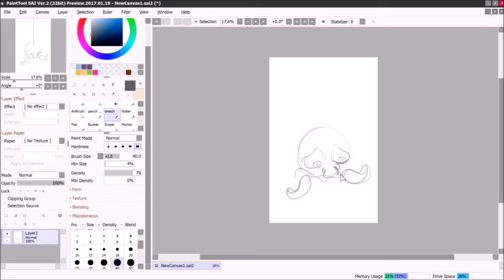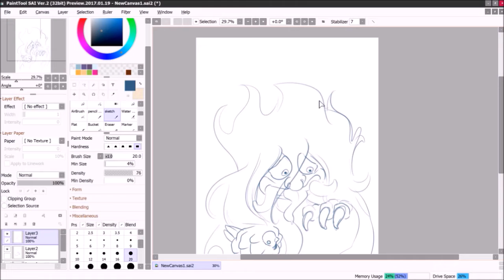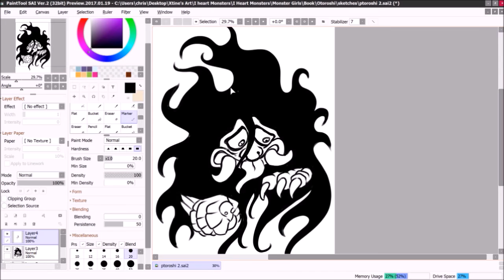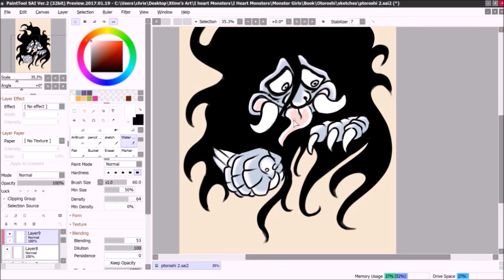Monster Girls - Otoroshi-yokai Speedpaint Paint Tool Sai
This is my first speedpaint that I've done for the year 2017!  My husband requested a "classic" Otoroshi for our monster girl art book that we're creating.

This video is pretty short and not my typical style.  But I figured it would be good practice for starting up speedpaints again.

Tools used:  Huion GT-185, Paint Tool Sai V.2